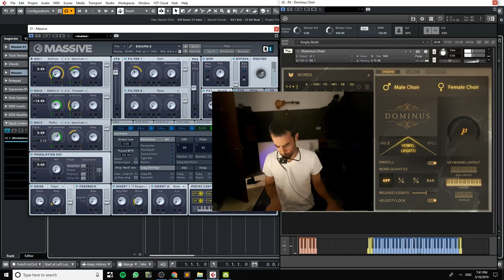Live Composition with Virtual Instruments - 'Argaman'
One Kontakt instrument, loaded with "Dominus" by Fluffy Audio.
One Custom NI Massive preset.
One Breath Controller to rule them all!

If you're looking to deepen your knowledge and skills further, you can book private lessons directly through my website. You can also join the waiting list for my upcoming online courses!

I always welcome your comments, ideas, and questions. And thank you for being a part of this journey. Your support means the world to me.
HD